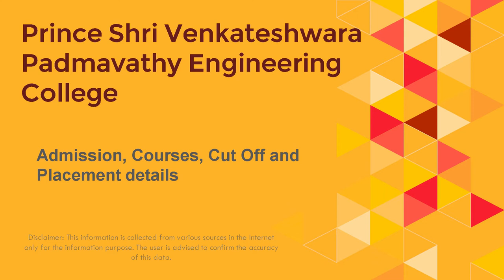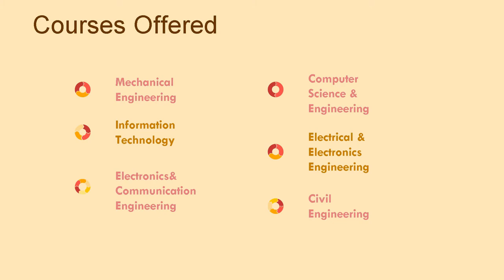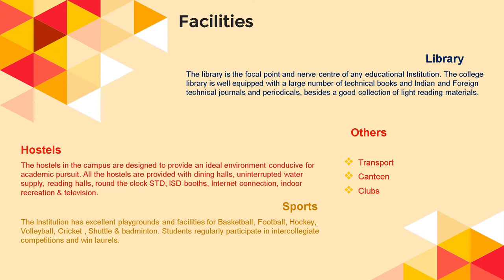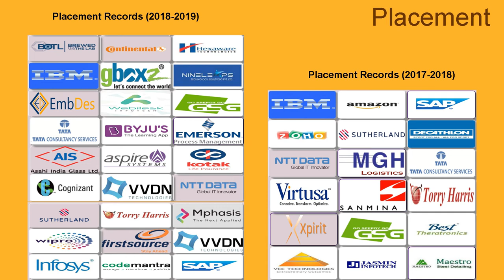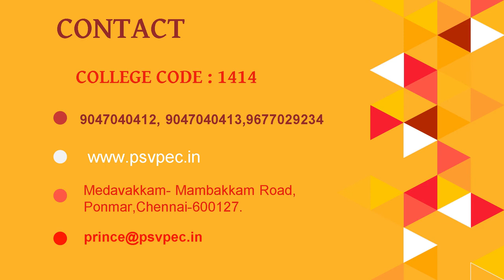Prince Shri Venkateshwara Padmavathy Engg College Admission, Fee, Placement, Counselling Cutoff Rank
Prince Shri Venkateshwara Padmavathy Engineering College, Admission, Courses, Fee Structure, Application form, Scholarship, Placement, Counselling Cut off mark, Results & Ranking Details